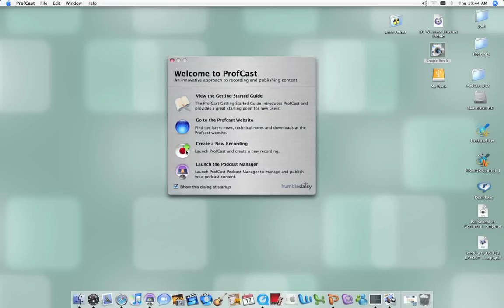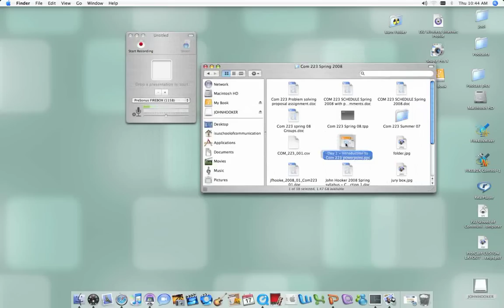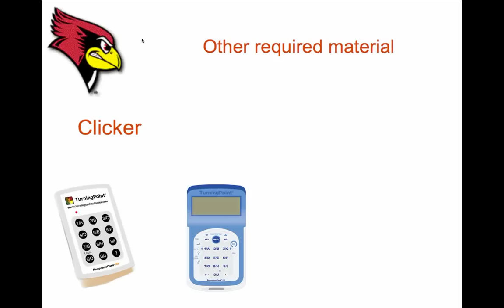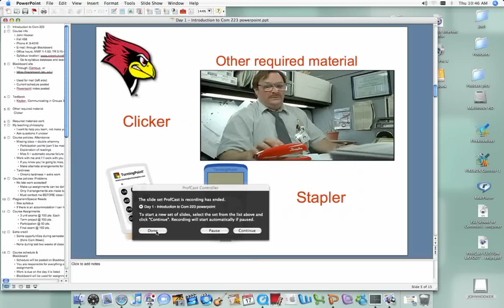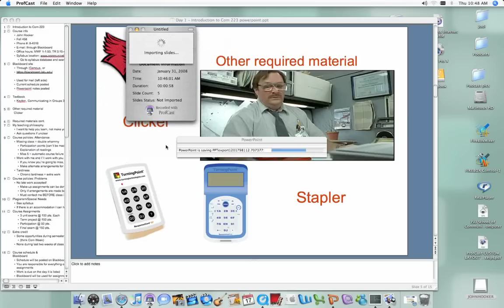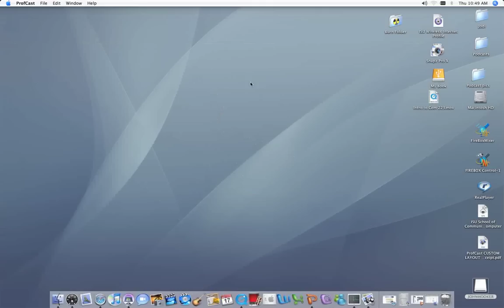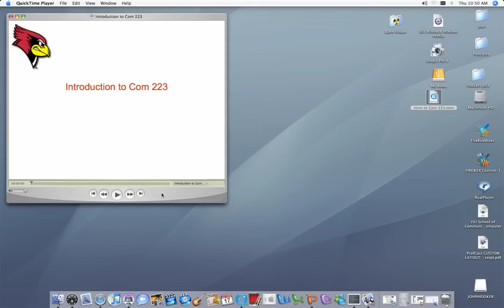Creating a narrated Powerpoint with Profcast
Step by step tutorial on how to create a narrated Powerpoint with Profcast on a Mac including export to Quicktime video format.